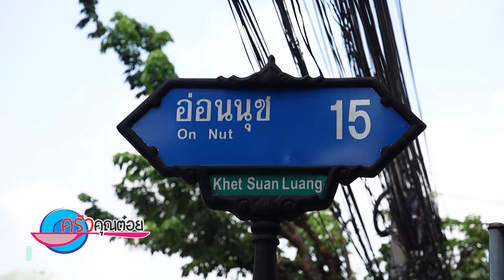ต้าก๋วย (ราดหน้าหมูสับ) by khanta (1/2) 13 ส.ค. 67 ครัวคุณต๋อย